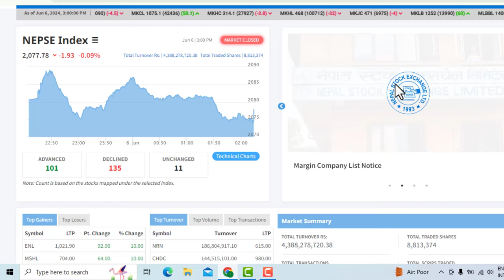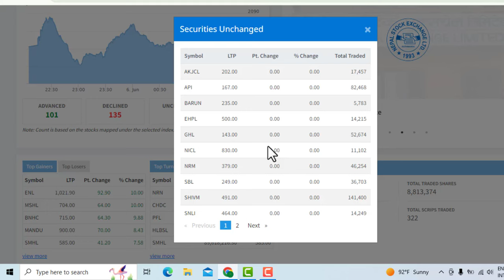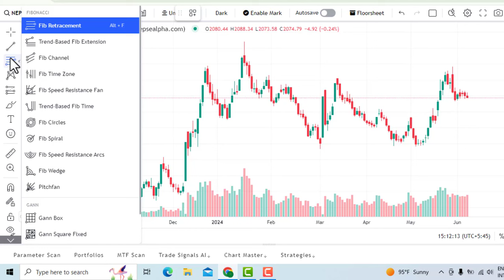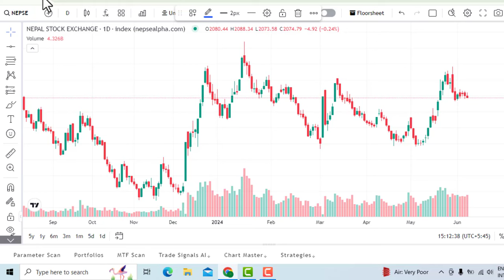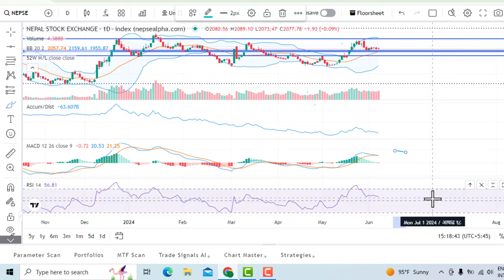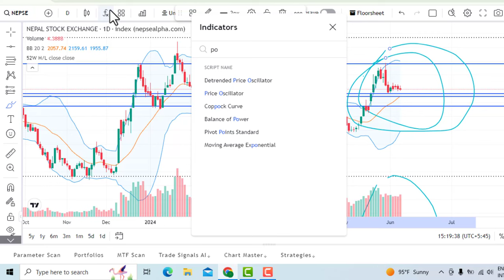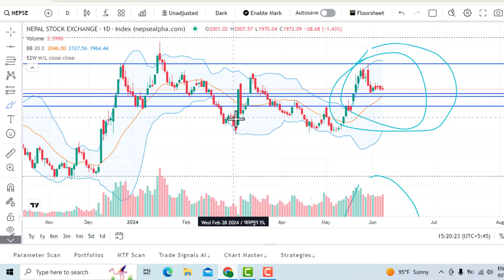1 कित्ता पनि सेयर नाबेच्नुहोस। NEPSE 2500 पुगने पक्का । DAILY NEPSE UPDATE। LAGANI SANSAR। SHARE ।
1 कित्ता पनि सेयर नाबेच्नुहोस। NEPSE 2500 पुगने पक्का । DAILY NEPSE UPDATE। LAGANI SANSAR। SHARE ।
Stock Technical View Share, Share ideas , Today Share Price Chart Analysis, Technical Analysis, Latest Chart Analysis ,Different Way to Chart Analysis Different ,Way to Technical Analysis Nepal Share Market ,Nepal Share Market News ,Nepali Share Bazar, Share Market Nepal,Nepali Share Market ,Mero Share ,Share Market ,Nepali Share Bazar News, Share Bazar News Nepal Stock Exchange , Online Trading ,Nepal Share Market Interview Nepali Paisa ,Share Sansar ,Share Hub ,SS Pro How to Invest in Nepal Share Market Ajay Singh Thapa, Vishnu Prasad Bashyal , Ram Hari Nepal, Sandeep Chaudhary, Shiva Chandra Don Shubas Chandra Bhattarai , Bipin Kandel , Raju Karki,Chhote Lal Rauniyar, SEBON ,Chukul App NEPSE Technical Analysis ,NEPSE Chart Analysis ,Technical Analysis Class ,Technical Analysis Course, NEPSE Update, NEPSE Chart ,NEPSE Chart Analysis, NEPSE Technical Analysis, Today Technical Analysis of NEPSE, Stock Analysis NEPSE Analysis NEPSE Analysis By Ajay Singh Thapa, NEPSE Analysis by Subash Karki, NEPSE Analysis by Ram Hari Nepal, NEPSE Analysis by Sandeep Chaudhary, NEPSE Analysis by Bishnu Prasad Bashyal , Technical Analysis of NEPSE ,Fundamental Analysis ,Nepal Stock Market Analysis ,Company Analysis ,Technical Analysis of Stock Market In Nepal NEPSE Daily Update Fundamental Analysis Vs Technical Analysis How to Do Fundamental Analysis of Companies? IPO, Upcoming IPO,IPO in Nepal ,IPO in pipeline, How to fill ipo ? FPO ,Mutual funds , Stock Exchange Live Share Market News Nepal TMS TMS Online Mero share CDSC About Share Market in Nepal Secondary Share Market in Nepal Nepal Share Stock Share Karobar Nepal Nepali Share Market News Primary Share Market in Nepal Nepal Ko Share Bazar IPO Result Commercial Banks Development Banks Others Life Insurance Non-life Insurance Non Life Insurance Hotel and Tourism Finance Investment Hydropower Manufacture, Manufacturing and Processing Microfinance ,Mutual funds CDSC CDS and clearing house Corporate Debenture Compounding Growth , averaging ,Zero investment , investment Securities Board of Nepal Artha Sarokar Arthasansar Lagani Ko Sagar Stock Info Random Discussion Right Share , Approved Right Share , Right Shar
2 MAILA VLOG :

3 TEACHINGSANSAR.COM: